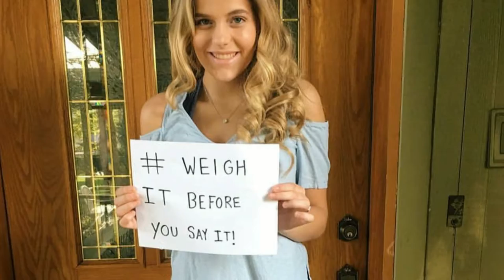Wenatchee HS student to compete in Washington Miss Outstanding Teen